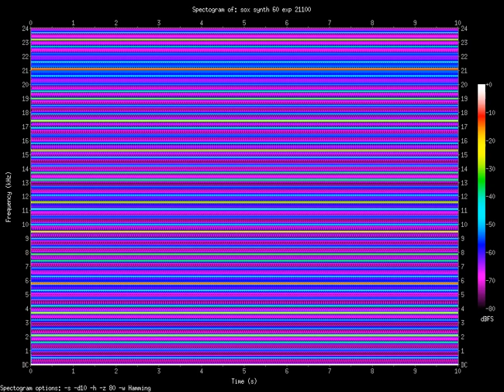exp 21100.Hz (21.1kHz)